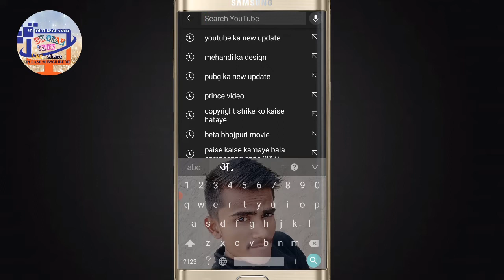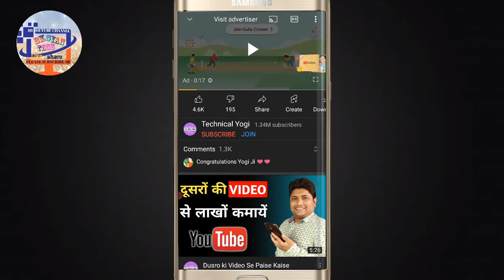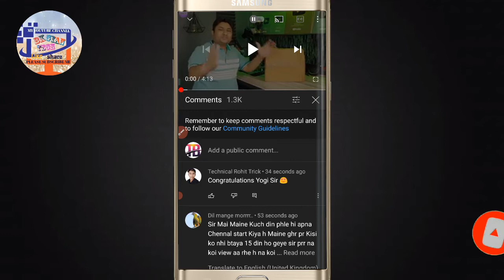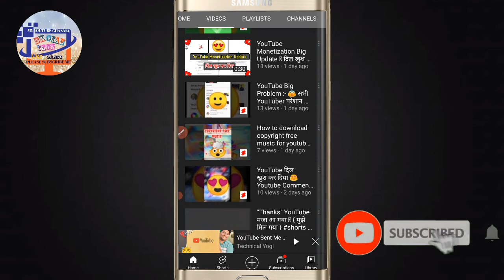⚡Youtube Par Subscribe Kaise Badhaye// how to increase youtube subscribers | kaise badhaye 2021⚡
2)} Facebook ka page id .

Cover Topics:
 Youtube subscriber kaise badhaye How to Get First 1000 Subscribers On Youtube
how to get more views on youtube views kaise badhaye

{2} fastest growing youtube channel {3} how to grow art channel on youtube

 {1} subscriber kaise badhaye 2021 {2} subscriber kaise badhaye youtube par
 {18} subscriber kaise badhaye code {19} subscriber kaise badhaye chrome se

Related Searched ..